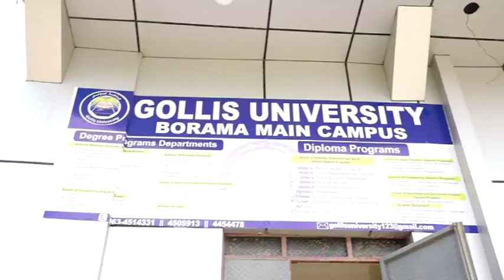Jamacada GOLIS Oo Qayb Cusub Ka Furatay Boorama